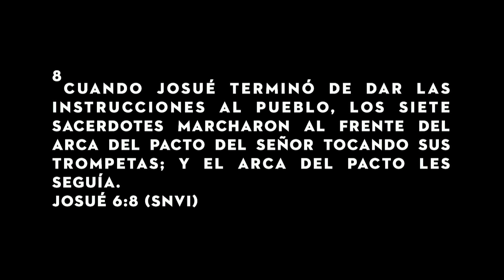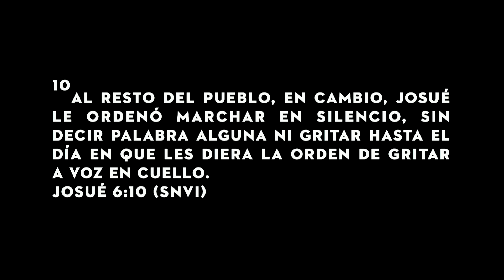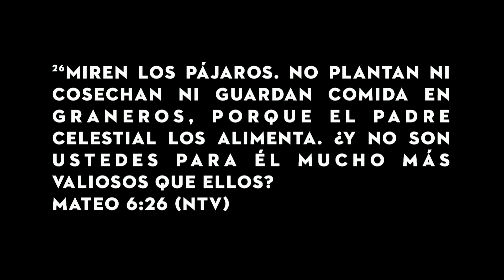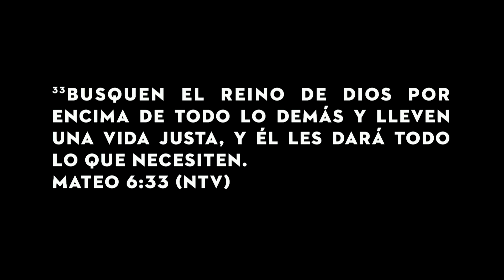Comunidad Olivo - El Futuro Es Hoy (Marcos Richards / Parte 2)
El Futuro Es Hoy - (Segunda parte)

El está construyendo su iglesia,
construyendo personas sanas y completas,
construyendo familias unidas y fuertes,
construyendo un futuro glorioso
y para nosotros como iglesia…
EL FUTURO ES HOY

2016 - Comunidad Olivo